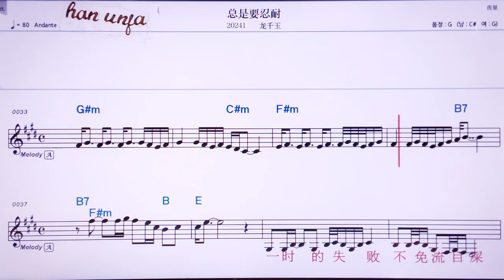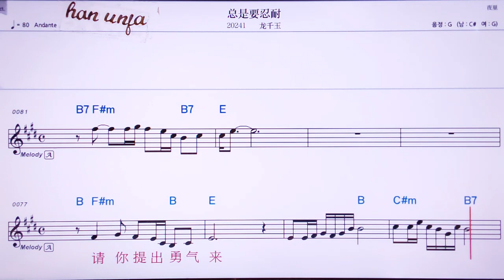💖 중쓰야오런나이/퉁치앤위 👍MR,노래방, 가라오케, 악보, 코드, 가사 ,Karaoke,반주